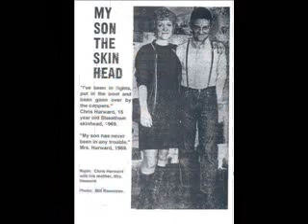Unknown Skaband - Johnny